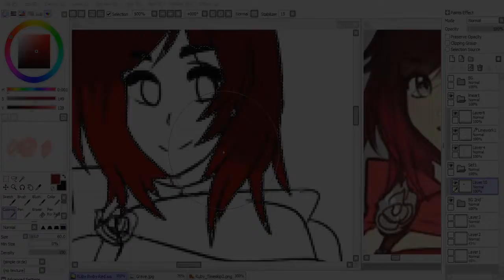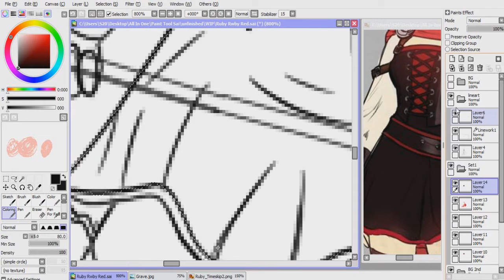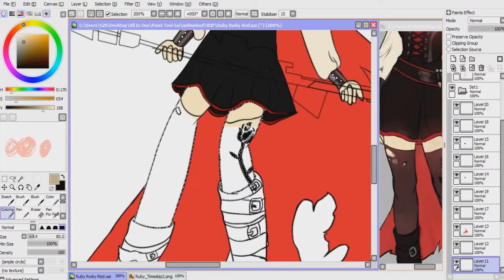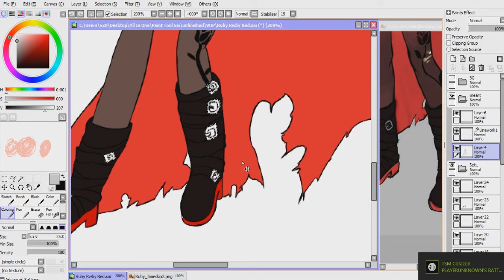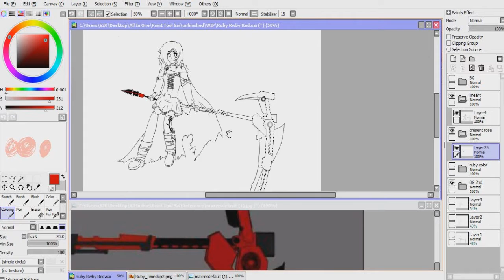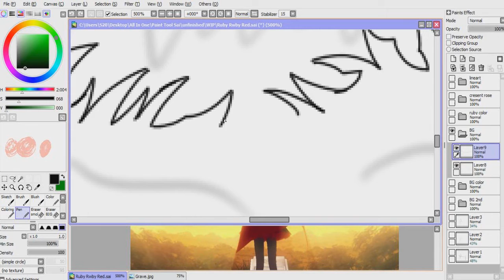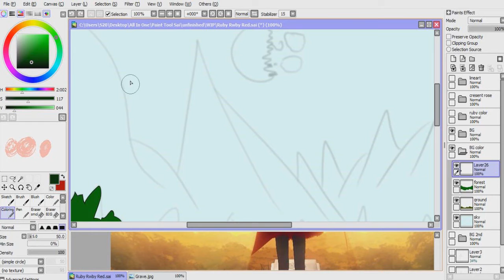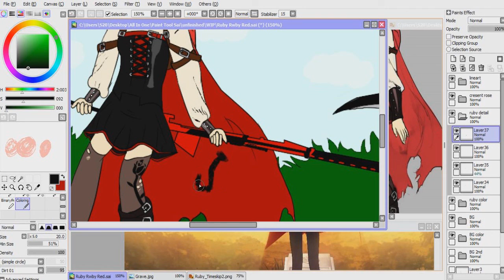Ruby Rose RWBY | [ Speedpaint #2 ] | Indonesia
Yet again with another long speedpaint video. This time tho i cut some boring part so... i hope its still interesting for you guys.
Deviantart : StrkSlash.deviantart.com
Twitter (im still figuring out how to use twitter)
Information
Character : Ruby Rose
Show : RWBY
Drawing Software : Paint Tool Sai
Drawing Tablet : Huion H420
Time : Unknown ( i drew this 1 hour every one day)

Songs in the Video : (in order)
Jeff Williams Ft. Casey Lee Williams - Red like Roses Part I and II
Jeff Williams Ft. Casey Lee Williams - When It Falls
Jeff Williams Ft. Casey Lee Williams - Mirror Mirror
Jeff Williams Ft. Casey Lee Williams - Time To Say Goodbye
Jeff Williams Ft. Casey Lee Williams - I Burn (Extended Remix)
Jeff Williams Ft. Casey Lee Williams - This Will Be The Day
Jeff Williams Ft. Casey Lee Williams - Boop